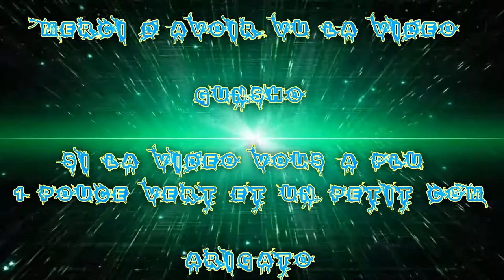[FR] League Of Legends Ranked 2016 #24 Best Ziggs Arcaniste VS Lux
Voilà ma Vingt-Quatrième vidéo recorde en Ranked Sur League Of Legends !

La suivante Game Ranked de 2016 ! Vidéo de la nouvel Saison Wins Saison 6 !

Je Joue le Ziggs Arcaniste  xd !

Enjoy !! Gunsho !!